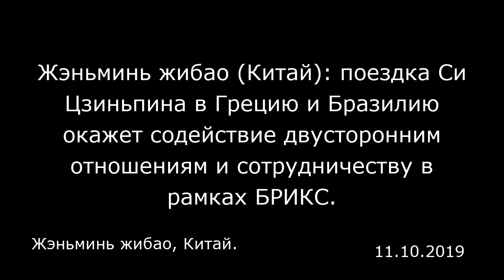Жэньминь жибао (Китай): поездка Си Цзиньпина в Грецию и Бразилию окажет содействие двусторонним отно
Жэньминь жибао (Китай): поездка Си Цзиньпина в Грецию и Бразилию окажет содействие двусторонним отношениям и сотрудничеству в рамках БРИКС.
Жэньминь жибао, Китай.

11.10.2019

Предстоящая поездка председателя КНР Си Цзиньпина в Грецию и Бразилию придаст импульс отношениям Китая с этими двумя странами и расширит сотрудничество в рамках БРИКС. Об этом сегодня заявили китайские официальные лица.  Заместитель министра иностранных дел КНР Цинь Ган сообщил, что по приглашению президента Греции Прокописа Павлопулоса Си Цзиньпин посетит Грецию с визитом 10-12 ноября.  Цинь Ган отметил, что это будет первый визит председателя КНР в эту европейскую страну спустя 11 лет, который окажет историческое влияние на китайско-греческие отношения, стимулирует развитие китайско-европейских отношений и коллективное строительство «Пояса и пути». Китай и Греция, две страны с древними цивилизациями, являются надежными, готовыми прийти на помощь друзьями, уважающими и поддерживающими друг друга в вопросах, затрагивающих их коренные интересы и ключевые озабоченности.  Греция была в числе первых стран Евросоюза, подписавших с Китаем межправительственное соглашение о сотрудничестве по коллективному строительству «Пояса и пути». Греческие премьер-министры присутствовали на 1-м и 2-м Форумах высокого уровня по международному сотрудничеству в рамках «Пояса и пути» в Пекине.  Стороны ведут плодотворное сотрудничество на принципах взаимной выгоды и общего выигрыша, добиваясь роста двусторонней торговли и инвестиций.  «Проект порта Пирей, ставший флагманским проектом сотрудничества в рамках „Пояса и пути", внес важный вклад в социально-экономическое развитие Греции и сыграл важную р...